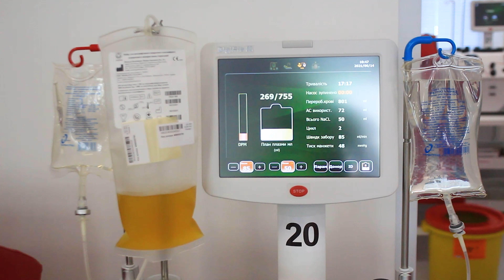Черкащанки відсвяткували річницю дружби в "Biopharma Plasma"